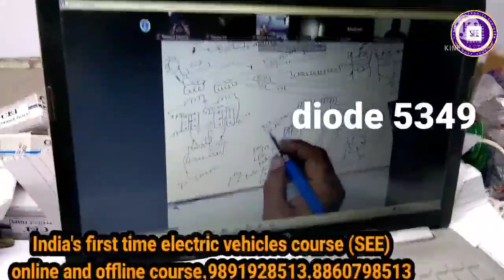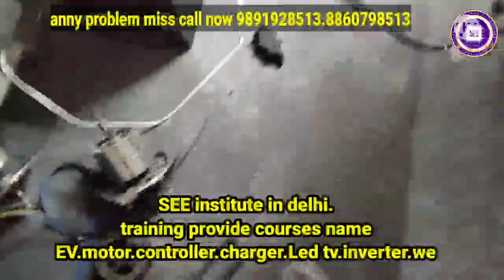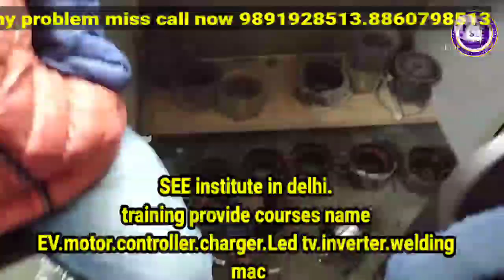Magnet 🧲 hi magnet charging problem solved.motor magnet sale. buy old and new magnet from S.E.E.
Welcome To Sanjay Electronic Engineer

धन्यवाद

60v lithium ion battery output- ttps://youtu.be/gQ-ZpLdQqx0